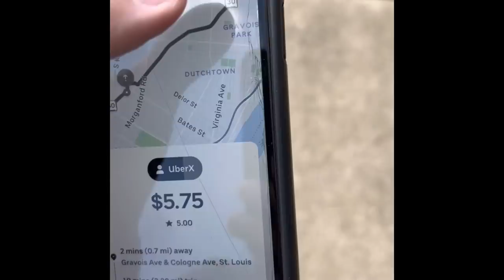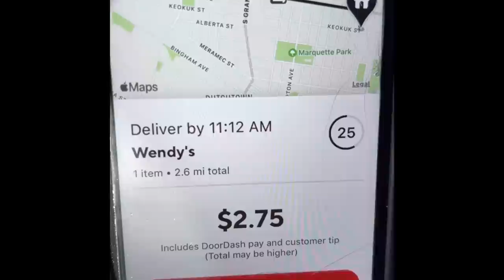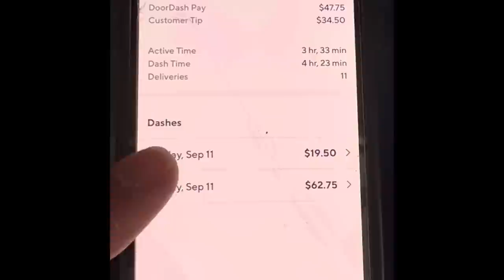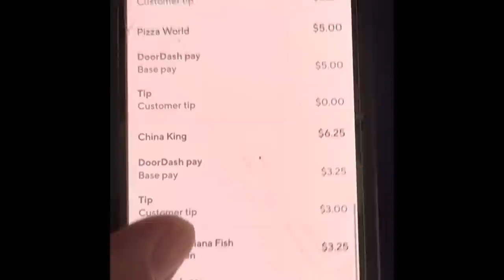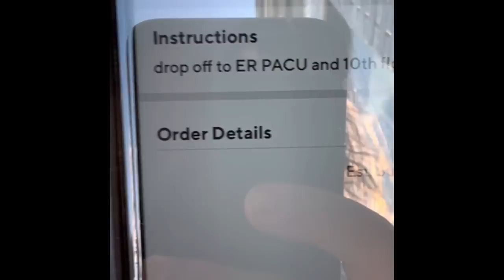Accepting EVERY Doordash Order😳. 100% AR. Will We Make Money?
100% Acceptance Rate Experience Day 1.
Madison will be accepting every order for Doordash and see how it will go in our Market.
Let’s look at the numbers and share our thoughts.

The Pizza Bag Giveaway winner is announced, we get a King Crown and more!!!

Positive Vibes

Cheers 🍻